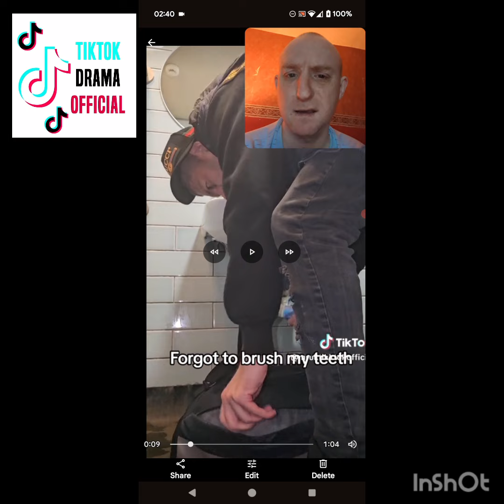MrUKTikTokofficial trying new content to go viral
13/04/2024

he really is desperate